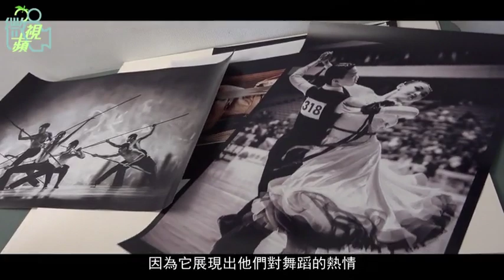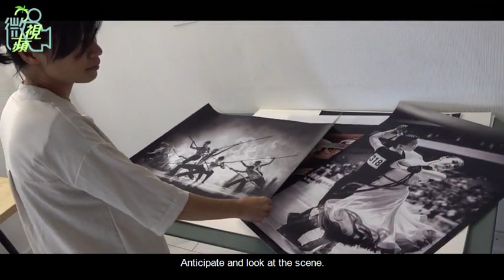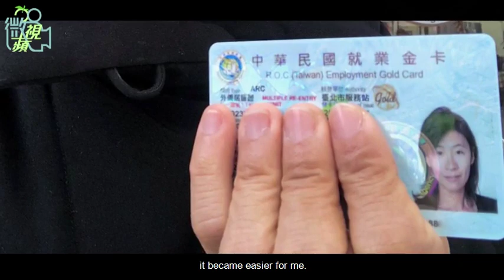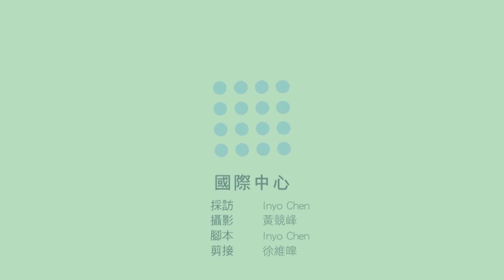Photography documentary: Gia To, awarded Dance photographer from France living in Taiwan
[Apple Daily 蘋果日報 report] -ENGLISH

Liking living in Taiwan, French photographer Gia To falls in love with Taiwan.
Gia To is an international awarded photographer specialized in dance, events and portraits. She's a Chinese overseas who grew up in France.

She's the recipient of the Px3 Prix de la Photographie de Paris (Gold medal in 2019, and also Silver, Bronze and Honorable mention), Black and White Spider Award (2014, 2015, 2018, 2019), and many others.

There's a short self intro at the beginning, before the report by Apple Daily Taiwan, talking about the nomination for the Black and White Spider Award 2018. She's also holding an Employment Gold Card (Talent visa in Taiwan), that allows foreigners with special talent to stay and work in Taiwan in their artistic field.

Subtitles in English and Chinese

【微視蘋】「喜歡台灣的一切」　法籍攝影師戀上溫暖台灣

Report by 陳玟穎
Images by 黃競峰
Subject: 蘇嘉瑩

I filmed this with the DJI Osmo Pocket

J'ai tourné toutes les images avec ma DJI Osmo Pocket que j'adore.

Pour voir mes photos, rendez-vous sur mon site internet Gia To Photography

La reportage du journal quotidien Apple Daily à propos de mon travail en photo à Taiwan:

Awards
Prix de la Photographie de Paris Px3 (Médaille d'or / Gold Medal)
Photographies de l'année (Premier Prix Spectacle / First Prize Performing Arts)
Black and White Spider Award (Honorable Mention Sport Photography)
Agence Française du Développement (Grand Prix du Jury / Grand Prize of the Jury)
Mitsui Outlet Photography Award